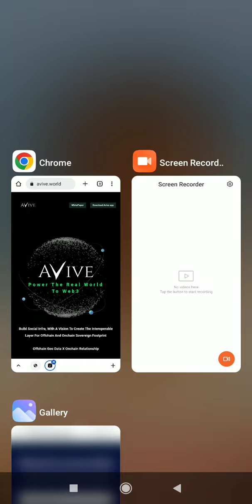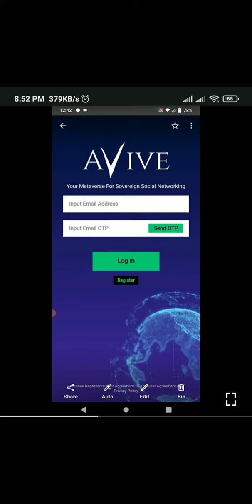Avive world New Crypto Mining, Free BTC, Like Satoshi BTCs, Register Avive world